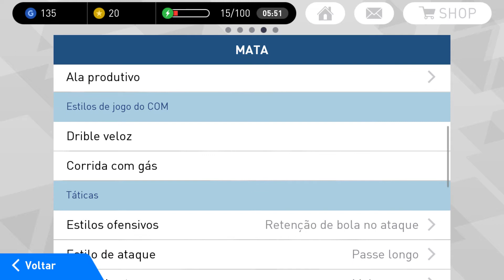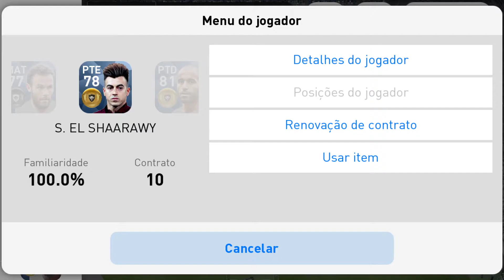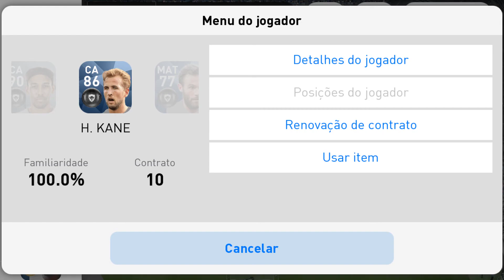Juan Mata - Manchester United Ball Opening + Elenco [PES 2018]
🎮 Ball Opening, Juan Mata | Meia Atacante 🎮

(by Konami)

⏺️WINNING ELEVEN
Monte seu Winning Eleven e vá até o topo! Obtenha jogadores com olheiros, empresários e em leilões.
Escolha os melhores jogadores que se encaixem nas suas táticas de jogo. Lembrando que cada jogador é único, possuem habilidades e táticas diferentes e cada partida é uma nova experiência.
⏺Gênero: Futebol
⏺Dispositivo: Moto G4
⏺Gravador: Screen Recorder NO ROOT